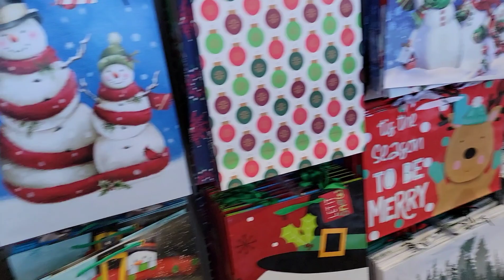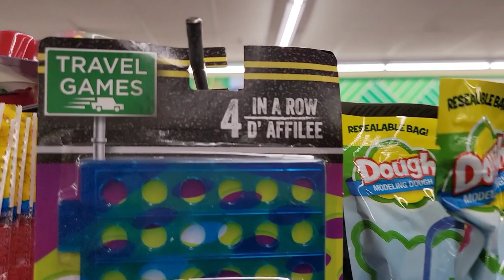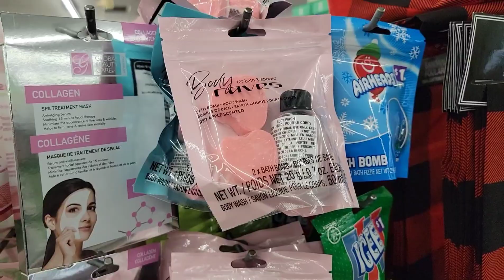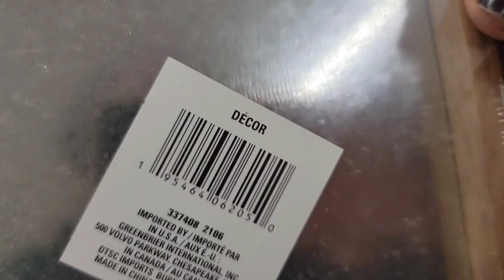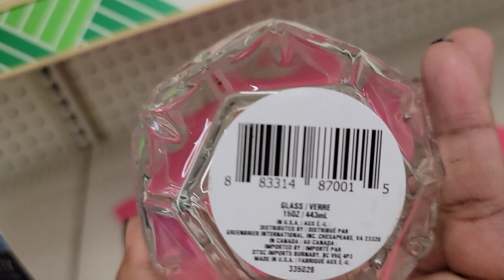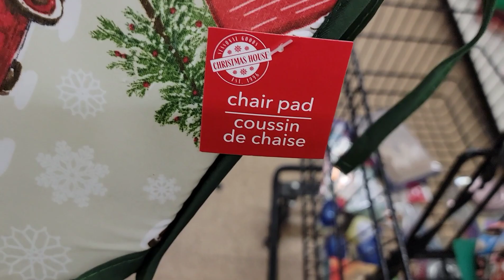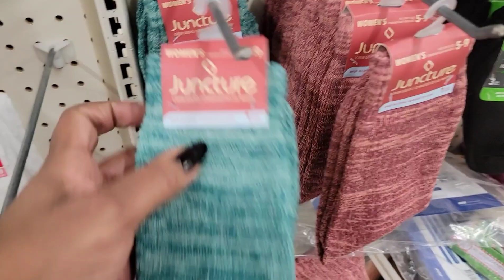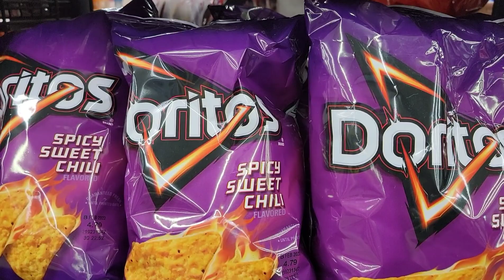Quick Come with Me